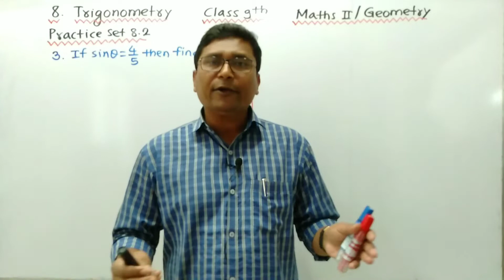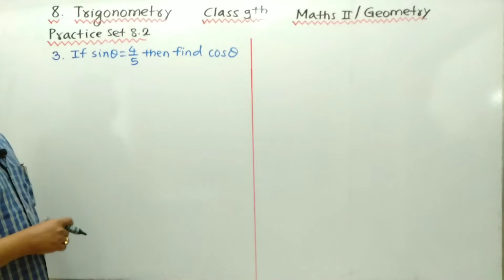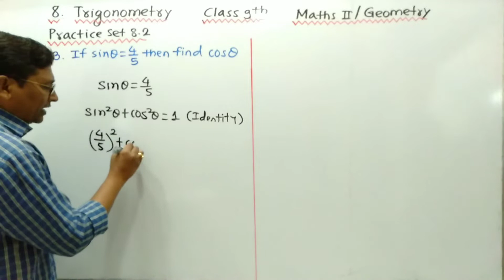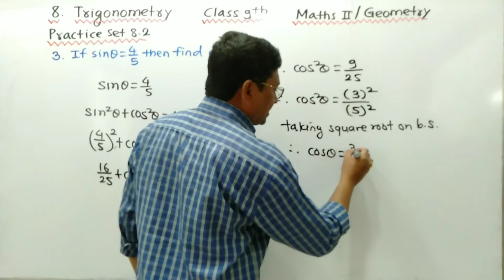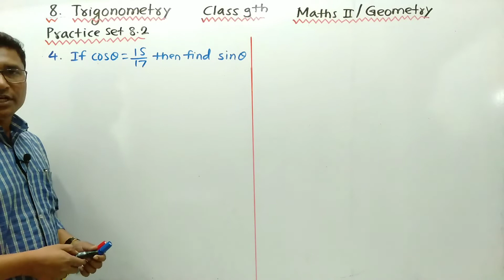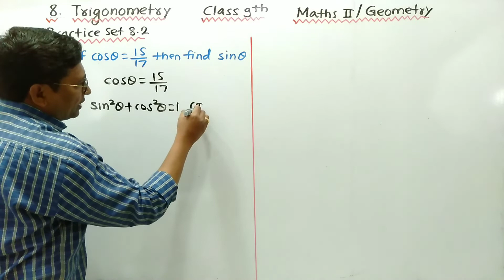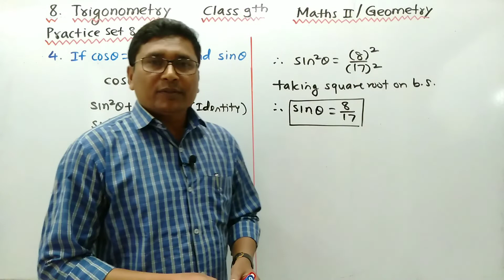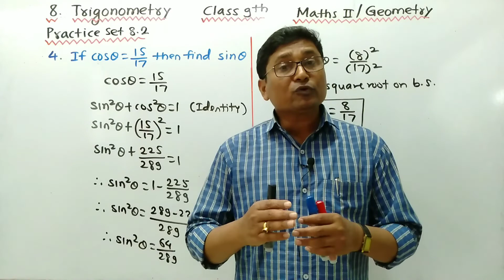Class 9th | Trigonometry Part 6 | Practice Set 8.2 Q.3 & Q.4 | Maths II Geometry | P N Sir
Hello Friends 🙏

21+ Years Experience

Maths I

Ch. 1 Sets

Ch.2 Real Numbers

Ch.3 Polynomials

Maths II

Ch.8 Trigonometry

SSC Class 10 👇👇👇👇👇

📌 Link to SSC Maths Question Bank Solution

📌 Link to Video Class 10 Science Chapter Wise Marks Distribution

📌 Link to Video Class 10 Science Board Question Paper Format

📌 Link to Video Class 10 Maths Board Question Paper Format

Maths I

Ch 1. Linear Equations in Two Variables

Maths II

Ch 4. Geometric Construction